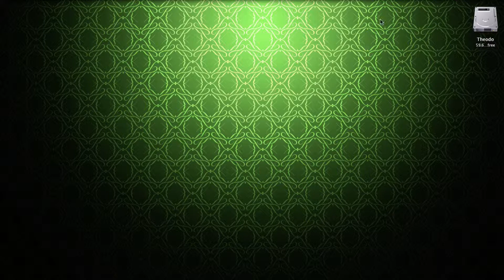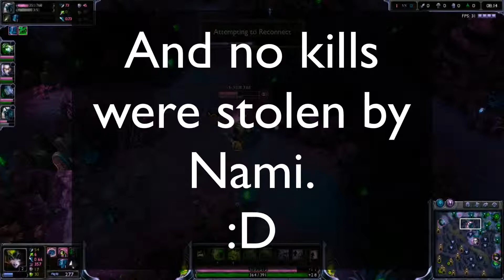Viable Nami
So... is Nami viable?

Zack Hemsey - End Of An Era
F-777 - We Believe Ep.2 (Special Trance Edition)